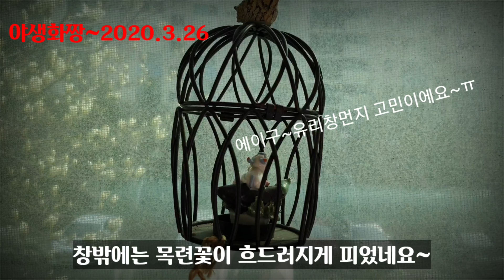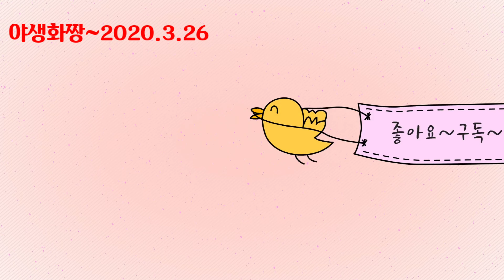남의집 베란다 구경하기 5탄 /베란다정원 야생화키우기/봄꽃/봄야생화/야생화짱 2020.3 .26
취미생활 식물키우기 야생화키우기 노지월동 야생화꽃 봄꽃 wild flower# flower#plants
50대 취미생활 60대 취미생활 식물 분갈이하는법 물관리하는법 번식하는법 야생화식물 키우기 도전해 보셔요

안녕하세요.
구독자  여러분들의 성원에 힘입어 야생화짱스토어를 오픈하였답니다^^
이제 야생화 구입은 야생화짱스토어 에서 준비하세요.
* 야생화짱 스토어 바로가기
*야생화짱스토어 주소
경기 고양시 일산동구 식사로 26